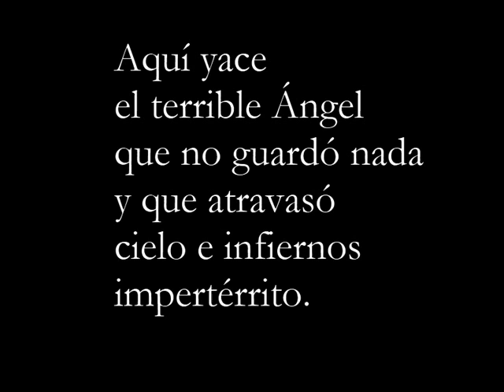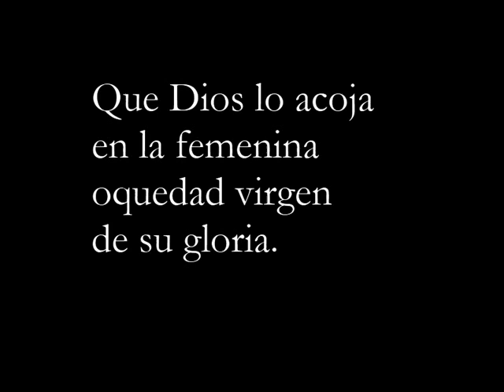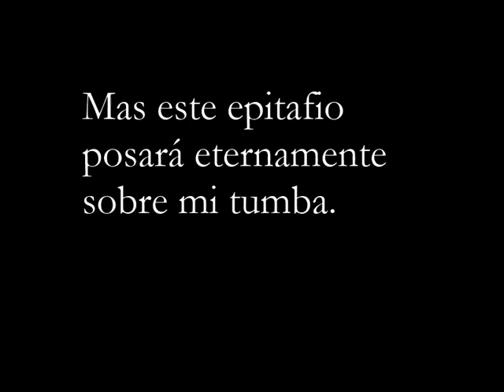VANEXXA canta a ÁNGEL GUACHE - EPITAFIO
VANEXXA - EPITAFIO. Poema de ÁNGEL GUACHE del libro LOS ADIOSES (Gulliver, 1991). Música: VANEXXA / MARCELO SEGARRA. Esta canción está incluida en el CD "ANARCOBOHEMIA".